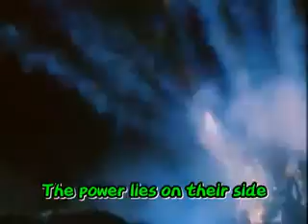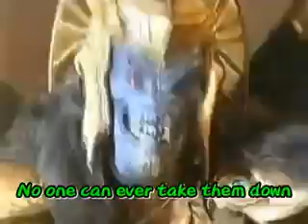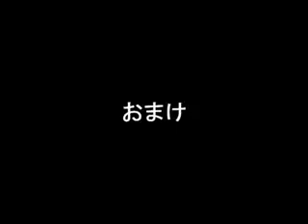Power rangers opening